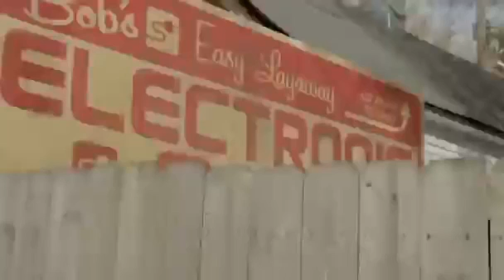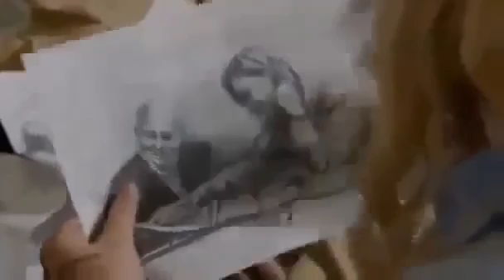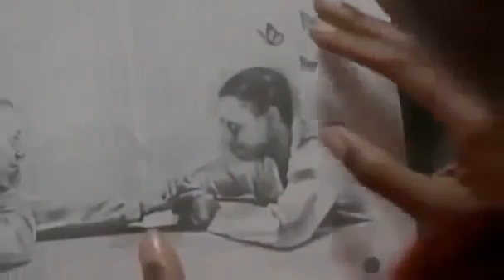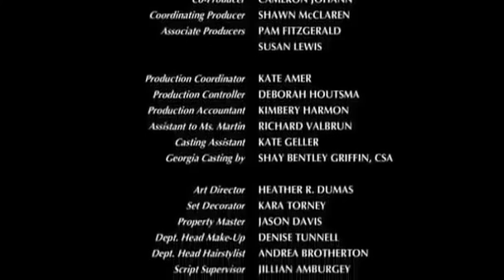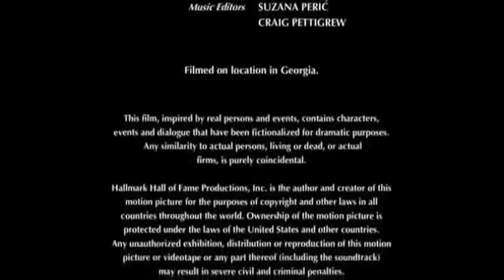Prova de Fogo Filme completo